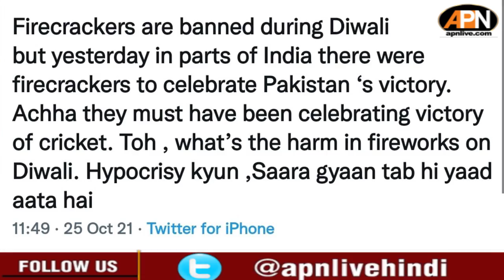Virender Sehwag Comes Out Heavy On Indians Celebrating Pakistan's Victory - IND VS PAK T20 WC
Former Indian batter Virender Sehwag has slammed people celebrating India's defeat against Pakistan.
Sehwag's tweet was a taunt on Virat Kohli as he was urging people to avoid crackers on Diwali.
A video has surfaced from Srinagar, Jammu and Kashmir after the IND vs PAK T20 match.
Virender Sehwag has called it a 'Hypocrisy' and questioned the reason behind it.